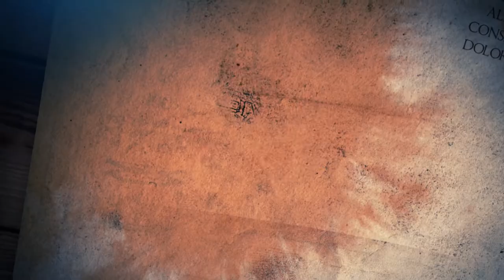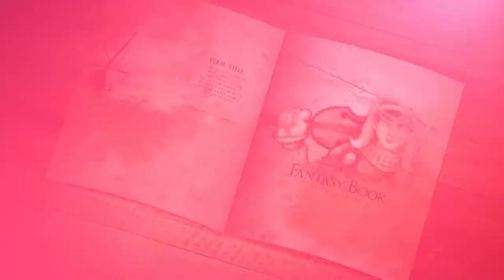The Affordables Intro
Welcome to "The Affordables" Liveplay 5th EditionD&D campaign.

The Affordables is an interactive live-play Dungeons & Dragons campaign! Join Dungeon Master James Jackson and the Misfits as they explore the wyrded world of Zyathe!! Watch us live every Sunday at 9 pm EST (6PM PST) on twitch.

Watch "Tavern Talks" on Wednesday nights at 9pm EST on twitch. Hosted by Dungeon Master James and Austin, our dwarven ranger. This is a relaxing stream where we talk with weekly guests about D&D and answer questions from the community.

CAST:
James as the Dungeon Master
Matt as Delaer
Pam as Es'Xefer
Austin as Xa'atarn
Eric as Decimus